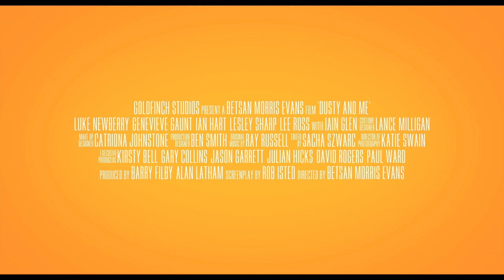Premiere: Genevieve Gaunt, Betsan Morris Evans | Dusty & Me (The Fan Carpet)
The Fan Carpet's Sara Laratro spoke to Genevieve Gaunt and Betsan Morris Evans at the London Premiere of Dusty & Me.

Dusty & Me, directed by award winning director Betsan Evans Morris, boasts an impressive cast of Iain Glen (Game of Thrones), Ian Hart (Harry Potter and the Philosopher’s Stone & Finding Neverland) and Lesley Sharp (The Full Monty & Common As Muck). Rising star, Genevieve Gaunt, plays the female lead in her second appearance since Harry Potter and BAFTA nominee Luke Newberry puts in a stunning performance as Dusty.

Autumn 1977. Derek ‘Dusty’ Springfield (Luke Newberry) is an 18-year-old misfit, who five years earlier was plucked from his home in the industrial outskirts of Leeds to attend Public School on a scholarship. He has just returned home at the end of his studies to wait for his Oxbridge results that he’s hoping will result in his permanent escape. Life at home is awkward for the brainy lad and embarrassing for his working class family who can’t relate: his feckless dad, no-nonsense mum and two older brothers; one a football hopeful and the other a distinctly dodgy acquirer of flash consumer goods.

In the wait for his university exam results, Dusty befriends a lightning fast Greyhound, comically named Slapper by his older brother and the two become inseparable. When two bumbling thieves attempt to kidnap Slapper, Dusty must do all he can to protect him, whilst trying to earn the respect of his family again. Dusty can’t believe his luck when his crush from afar, the out-of-his-league Chrissie (Genevieve Gaunt), agrees to help him find Slapper. All the while, his results day is looming over him, and his future lies sealed within an envelope.

Filmed by Darie Nani of BYPTV/ MTN Media.